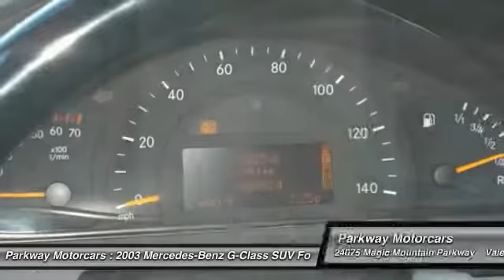2003 Mercedes-Benz G-Class Valencia CA 116049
2003 Mercedes-Benz G-Class

Parkway Motorcars
24075 Magic Mountain Parkway

You'll love this 2003 Mercedes-Benz G-Class. This is a SUV you'll want to take home. With 89838 miles, it features Automatic transmission and an exterior color of . Call and get in touch with Parkway Motorcars directly, and be the first to open the SUV door today!